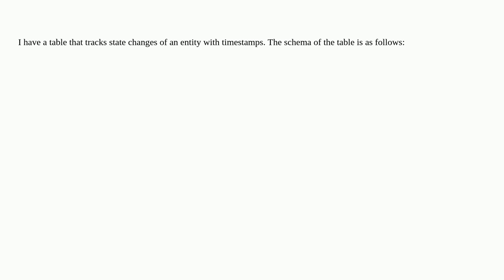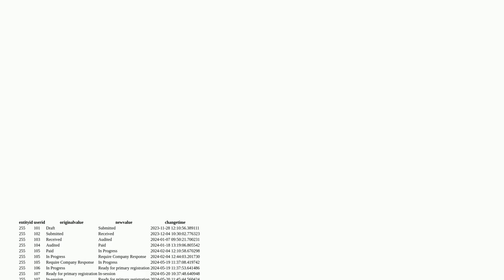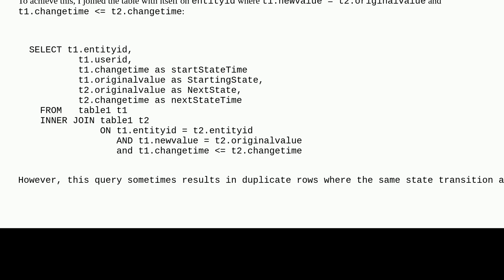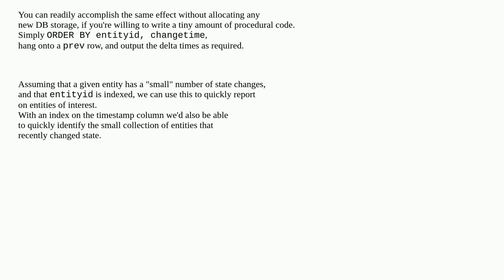Codereview: Faster Query to Track State changes in a Large Table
Faster Query to Track State changes in a Large Table

A special thanks goes out to the community

  mysql performance database sql